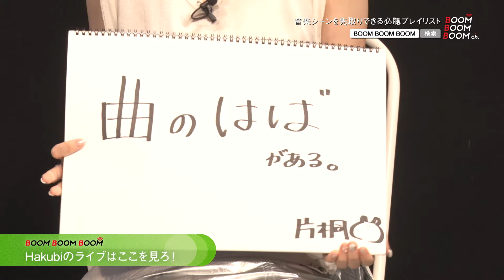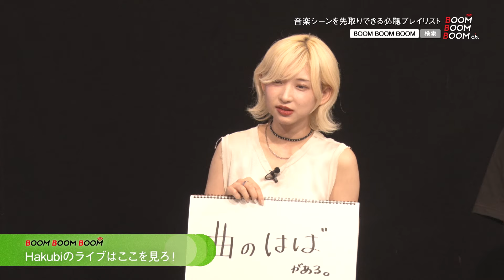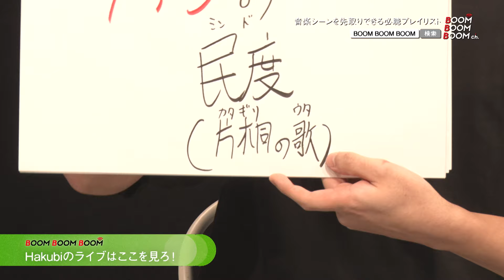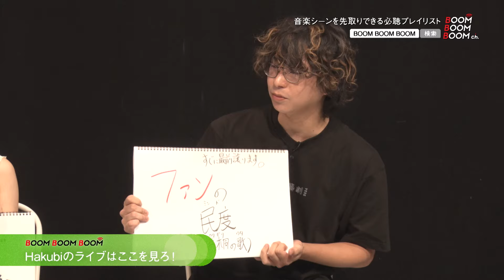Hakubi｜さらにライブに行きたくなる！Hakubiのライブはここを見ろ！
今後の音楽シーンを先取りできる必聴プレイリストBOOM BOOM BOOM発の音楽番組『BOOM BOOM BOOM ch.』より、
2024年8月のゲスト Hakubi とVJ 小関裕太 & ほしのディスコ によるトーク映像を公開！

Hakubiのコーナーテーマは、Hakubiのライブはここを見ろ！
ライブのストロングポイントを教えていただきました！

02:29　片桐が思うストロングポイント
05:36　ヤスカワアルが思うストロングポイント

『MAKE A BOOM #8 -ray-』
9/20(金) OPEN 18:30 / START 19:00
会場：梅田シャングリラ
出演：Conton Candy / Hakubi / レトロマイガール！！

■EYESCREAM
3組のフロントマンによる事前インタビュー

‹BOOM BOOM BOOMとは…？›
― 何曲しってる？ 次のブームをつくるオト ―
12の音楽ストリーミングサービスで聴ける、今後の音楽シーンを先取りできる必聴プレイリスト！